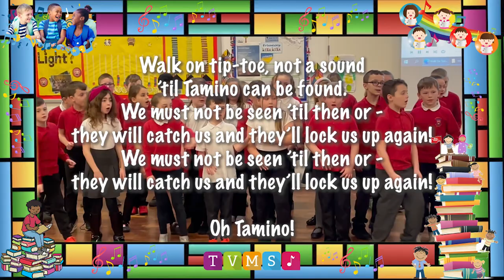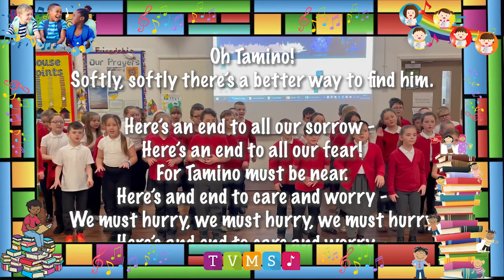Walk On Tiptoe - Magic Flute - St Peter's CE Primary, Brotton - ROH Create & Sing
To find out more about the Create & Sing Programme at ROH, including FREE training and resources for your school or email